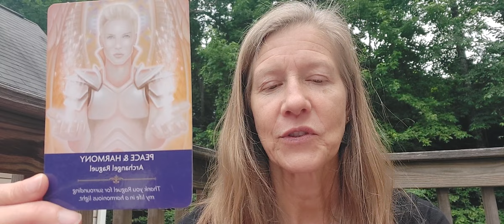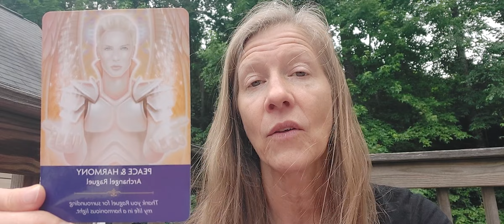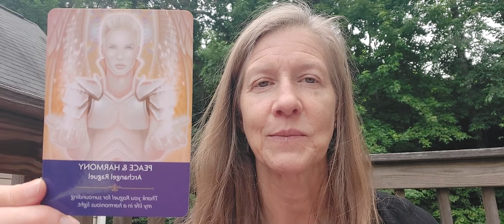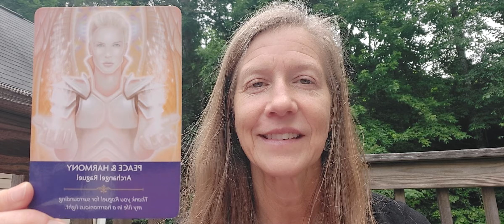6.16.23 Daily Card Pull. Peace and Harmony.✌️💜